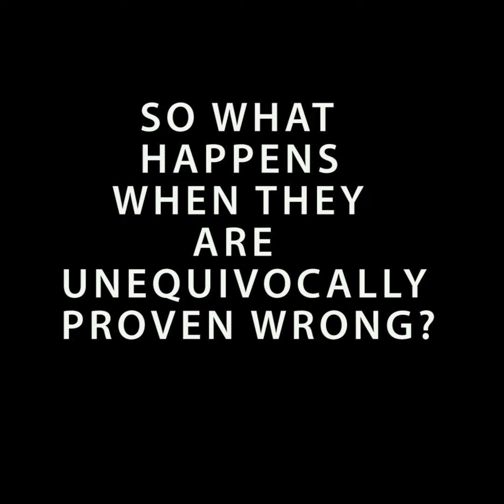Delingpole: Climate Alarmists Finally Admit ‘We Were Wrong About Global Warming’